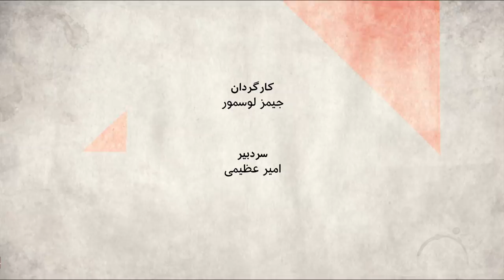قاضی منصوری که بود؟ - صفحه دو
مرگ غلامرضا منصوری، قاضی سابق، در رومانی، برگی دیگر به یک پرونده پرابهام اضافه کرد. در حالیکه عده ای حتی در اینکه او مرده باشد تشکیک می کنند، بسیاری هم باور ندارند که او خودکشی کرده باشد. گزارش پزشکی قانونی رومانی که ساعتی پیش منتشر شد، مرگ براثر برخورد با جسم سخت را تایید کرد اما چیزی که روشن نکرد، سئوال اساسی دراین باره بود، آیا خودش پایین پرید یا کسی او را پرت کرد. قاضی منصوری متهم ردیف نهم پرونده  اکبر طبری معاون سابق قوه قضاییه ایران بود. میزان رشوه ای که متهم بود دریافت کرده بسیار کمتر از ارقام دیگر این پرونده بود. اگر به ایران برمی گشت چقدر حکم می گرفت، آیا حکمش در حدی بود که دست به خودکشی بزند؟ تلاش فعالان و گروههای حقوق بشری برای تعقیب او در خارج از ایران، اگر به نتیجه می رسید چه نوع دادگاهی در انتظارش بود و این می توانست انگیزه ای برای قتل یا خودکشی او باشد؟